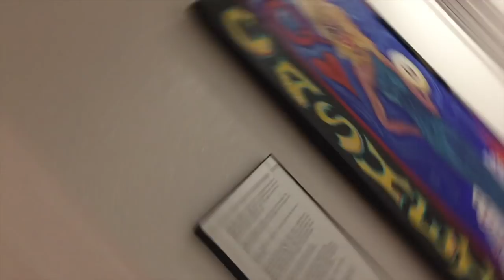Battle Of The Bitches - Sherry Vine & Jackie Beat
Sherry Vine travels the world performing her solo show or with some of her sisters in this series of exclusive Behind The Drag Curtain episodes!  Sherry's first vlog series ever!

This episode, I perform Battle of The Bitches with Jackie Beat in Phoenix, Tucson and Rehoboth Beach. Jackie and I also get matching tattoos! Thanks to Pandora deStrange and Samantha "Olive" Weber for the videos!

Behind The Drag Curtain - Sherry Vine - Jackie Beat - LGBTQ+ - drag show - The Rock, Phoenix - IBT's, Tucson - Pandora deStrange - Blue Moon, Rehoboth - I Got U Bitch - Battle of The Bitches - tattoos